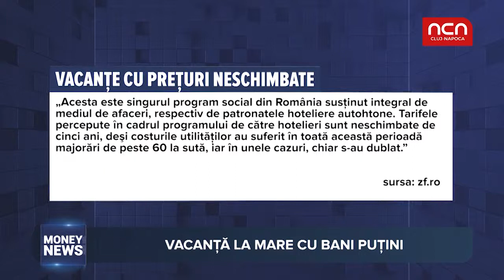Money News - Litoralul pentru toti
Vacantele la mare cu bani putini sunt acum posibile, pentru ca s-a lansat programul Litoralul pentru toti.